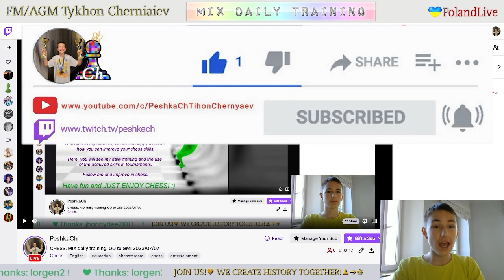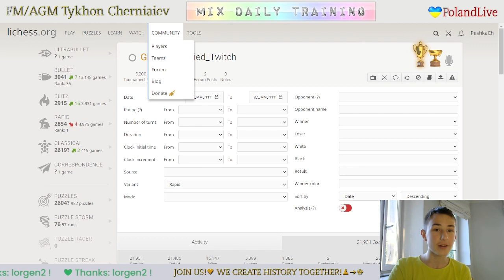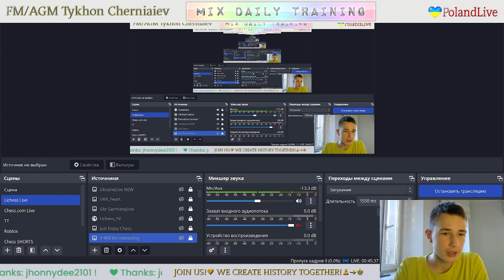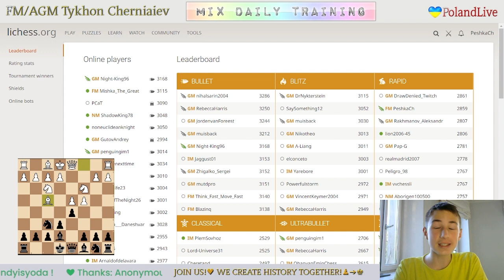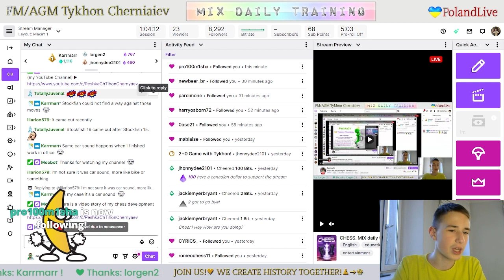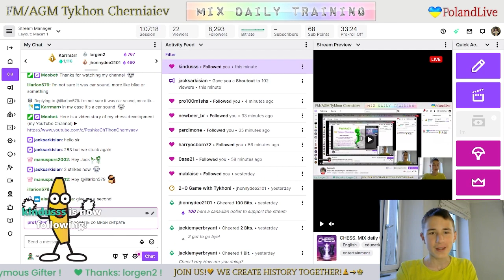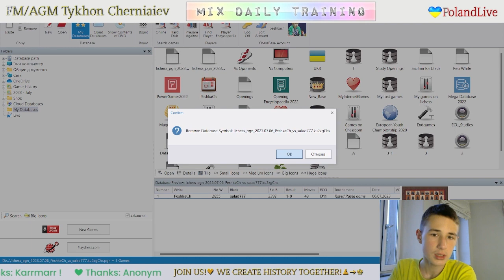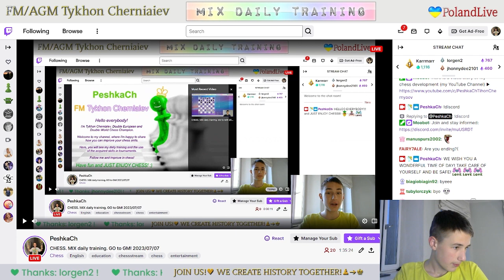CHESS. MIX daily training. GO to GM! LiveStream. 08/07/2023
The highlights of the stream:
     0:51 - Game with a live opponent "Latinceadam34"
   21:33  - Puzzles
   45:39 - Blind game with computer Stockfish A.I. level 7
   52:17 - Blind game with computer Stockfish A.I. level 6
1:01:37 - Analysis of the game